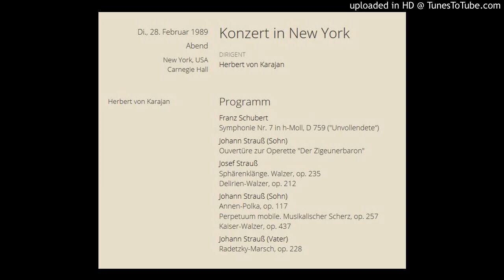Herbert von Karajan / WPh - 1989/02/28 Carnegie Hall - Delirien~Radetzky-Marsch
Josef Strauß
Delirien-Walzer, op. 212

Johann Strauß (Sohn)
Perpetuum mobile. Musikalischer Scherz, op. 257
Kaiser-Walzer, op. 437

Johann Strauß (Vater)
Radetzky-Marsch, op. 228